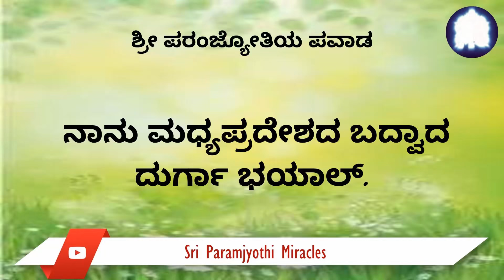19/06. ಶ್ರೀ ಪರಂಜ್ಯೋತಿಯವರ ಅನುಗ್ರಹದಿಂದ, ನಾವು ಸಾಕಷ್ಟು ಉತ್ತಮ ಇಳುವರಿ ಹಾಗೂ ಉತ್ತಮ ಗಾತ್ರದ ಕಡಲೆಯನ್ನು ಪಡೆದೆವು.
ನಾವು ರೈತಾಪಿ ಕುಟುಂಬದವರು ಮತ್ತು ನಮ್ಮ ಹೊಲದಲ್ಲಿ ವಿವಿಧ ಬೆಳೆಗಳನ್ನು ಬೆಳೆಯುತ್ತೇವೆ. ಬೆಳೆಯು ಸರಿಯಾಗಿ ಬರದೇ ಇದ್ದ ಕಾರಣ ನಾವು ಸೋಯಾಬೀನ್ ಬೆಳೆಯಲ್ಲಿ ತುಂಬಾ ನಷ್ಟವನ್ನು ಅನುಭವಿಸಿದೆವು. ನಾವು ಶ್ರೀ ಪರಂಜ್ಯೋತಿಯವರಿಗೆ ಸಹಾಯಕ್ಕಾಗಿ ಪ್ರಾರ್ಥಿಸಿದೆವು.  ಐಶ್ವರ್ಯ ಪ್ರದಾತ ಶ್ರೀ ಪರಂಜ್ಯೋತಿ! ನಿಮಗೆ ಅನಂತಕೋಟಿ ಧನ್ಯವಾದಗಳು.